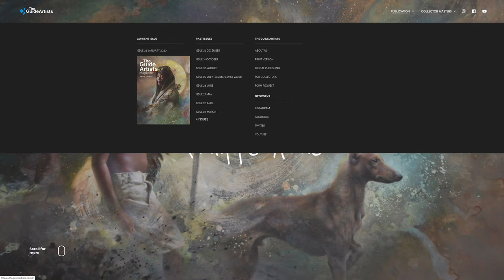🖼️ ISSUE 33 JANUARY 2020 💥 🎆 OUT NOW!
🎨PHILIPPE ATTIÉ ON THE COVER

PRINT / DIGITAL VERSION |

The year 2020 is now upon us and with it an endless amount of festivities, hope and the manifestation of the projects to come. We’ll deepen and enrich issue after issue, month after month.

We now celebrate today being between your hands welcoming January with this issue; a more committed with art, artists and with you, issue; and next month celebrating a three-year printed issue.

The Guide Artists continue faithfully a trajectory that makes the difference; spreading delight with the most successful paintings. Together too Collector Masters and the great selection of artists that we are presenting month by month.

Along the year we’ll emphasize the beauty in detail and imagination among us. Philippe Attié, the great young master, fills this world with reflection where art needs support and education from the media more than ever, it’s important to leave aside politic acts that benefit the same people over and over again.

Thus, The Guide Artists reaffirm its compromise to that world where art has its one and only universe to fall in love, to respect those people that with their art not only do they manage to get to thousands of people but also, they touch our souls in so many ways.

To that, we present to you a more tactful and delicate edition, where you will be able to know and share directly the artists most intimate place, letting art to be not only tomorrows’ legacy but today’s change.

Thanks to those who make each issue more special every time. We wish you happiness and lots of art.

Let the commitment to embellish our world to be rewarded.